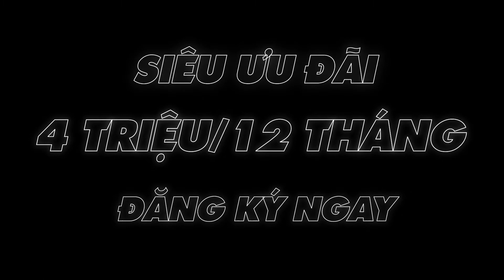"KHÚC GIAO MÙA" - CHUỖI INSIDE FLOW YOGA CÙNG HỘI VIÊN DIAMOND FITNESS CENTER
Giao mùa là thời điểm chuyển giao giữa cũ và mới, giữa kết thúc và bắt đầu, cũng là lúc bạn nhìn lại chặng đường đã qua của mình, lên kế hoạch thực hiện những kế hoạch tập luyện mới, những mục tiêu mới trong công việc và cuộc sống
🌸 Khởi động năm mới dẻo dai !Hãy ngồi vào thảm, thư thái & tận hưởng để cảm nhận không khí năm mới, cùng trôi theo và hòa nhịp với chuỗi Inside Flow Yoga nhẹ nhàng trên nền nhạc "Khúc giao mùa" được thực hiện bởi các hội viên và HLV Yoga Tú Đặng tại Diamond Fitness Center nhé!
👉 Đăng ký nhận ưu đãi